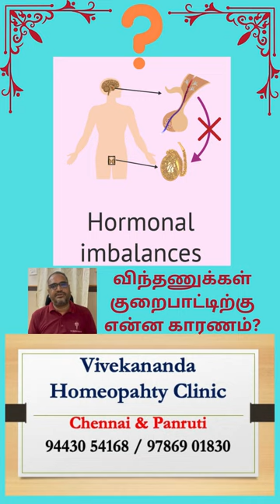விந்தணுக்கள் குறைபாட்டிற்கு என்ன காரணம்? விந்தணுக்கள் எண்ணிக்கை அதிகரிக்க என்ன சாப்பிடலாம்?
விந்தணுக்கள் குறைபாட்டிற்கு என்ன காரணம்?
விந்தணுக்கள் எண்ணிக்கை அதிகரிக்க என்ன சாப்பிடலாம்?

கேள்வி: எனக்கு விந்தணு குறைபாடு உள்ளது டாக்டர், இதை எப்படி சரிசெய்வது, TV யில் விளம்பர படுத்தப்படும் மருந்தை நான் சாப்பிடலாமா?

மருத்துவர் பதில்: இன்றைய காலத்தில் நிறைய பேர் குழந்தை பெற முடியவில்லை என்ற வருத்தத்தில் உள்ளனர். இதனால் அவற்றை சரிசெய்வதற்கு அதிக பணத்தை மருத்துவரிடம் சென்று செலவழித்துக் கொண்டிருக்கின்றனர். அதிலும் சிலர் மருத்துவரிடம் சென்று பரிசோத்தால், எந்த பிரச்சனையும் இல்லை என்று சொல்வார்கள். அந்த நேரத்தில், “பின் எதற்கு ஆகவில்லை?” என்று தெரியாமல் நிறைய பேர் புலம்பிக் கொண்டிருப்பர்.

ஆனால் சிலருக்கு விந்தணு குறைவினால் கூட குழந்தையை பெற முடியாமல் இருப்பர். அவ்வாறு மருத்துவர் ஆண்களது விந்தணுக் குறைவினால் தான் தள்ளிப் போகிறது என்று சொன்னால் போதும், சிலர் அதற்காக விளம்பரத்தில் வரும் மாத்திரைகள், மருந்துகள் போன்றவற்றை சாப்பிடுவார்கள். ஆனால் அவ்வாறெல்லாம் சாப்பிட்டால், விந்தணு அதிகரிக்காது, உடல் தான் பெரிதும் பாதிக்கப்படும்.

சிலருக்கு உடலில் போதிய சத்துக்கள் இல்லையென்றால் கூட இனப்பெருக்க மண்டலம் சரியாக இயங்காமல் இருக்கும். அதிலும் முக்கியமாக வைட்டமின் குறைவினால் கூட விந்தணு உற்பத்தி பாதிக்கப்பட்டிருக்கும். ஏனெனில் ROS – Reactive Oxygen Species என்னும் ஒரு பொருள் ஸ்பெர்மில் உள்ளது. அது அதிகமாக இருந்தால், விந்தணுவின் உற்பத்தி பாதிக்கப்படுவதோடு, விந்தணுக்கள் அழிவிற்குள்ளாகின்றன.

ஆகவே வைட்டமின்கள் உள்ள உணவுகளை தினமும் உண்டு வந்தால், அந்த வைட்டமின்கள் ROS-ன் அளவைக் குறைக்கின்றன. மேலும் இனப்பெருக்க மண்டலமும் எந்த ஒரு குறையுமின்றி நன்கு இயங்கும்.

ஆகவே விந்தணுவின் அளவு குறைவாக உள்ளது என்று நினைத்து மனதை தளர விடாமல், நம்பிக்கையோடு ஒரு சில இயற்கையான செயல்களை தொடர்ந்து செய்து மருத்துவரின் ஆலோசனையின் படி சத்தான உணவுவகைகள் மற்றும் மருந்துகளை உட்கொண்டு வந்தால், விந்தணுவின் உற்பத்தி, அதிகரிப்பதோடு உடலும் நன்கு அரோக்கியமாக இருக்கும்.

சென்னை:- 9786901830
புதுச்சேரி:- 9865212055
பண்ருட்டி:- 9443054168